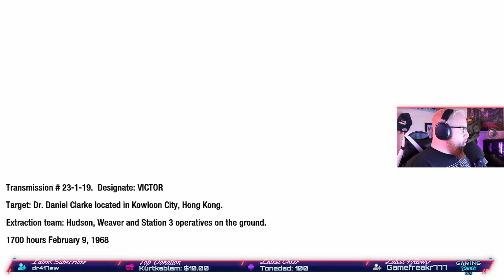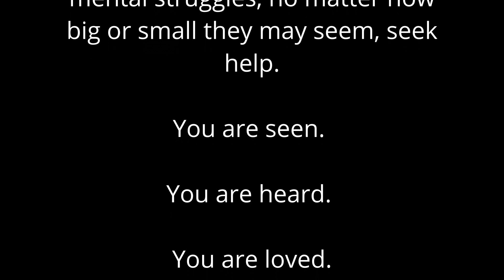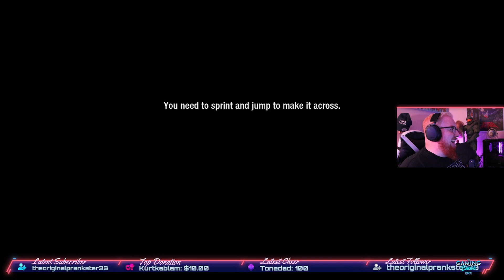Numbers | TGB Presents: Call Of Duty: Black Ops | #6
The Number 2 has been found, and Mason learns more than he is prepared as to what they did to him in Vorkuta. Though the breakthrough seems to be going their way, Hudson and Mason are ambushed and must race across the rooftops in hopes they can escape unscathed...

Follow along live from Twitch on Tuesday nights!

Drop a fun game you would like to see in the comments below!

You can catch us LIVE on YOUTUBE every weekend:
The Challenge – Saturday at 8pm EST
The Podcast – Sunday at 8pm EST